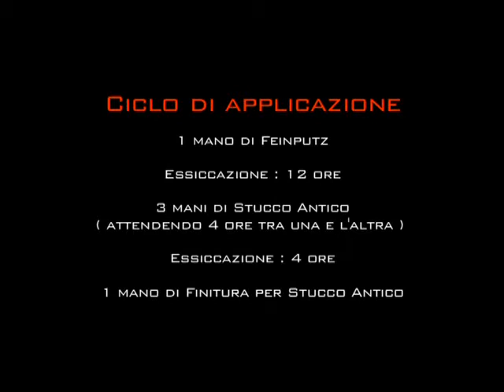SIKKENS - STUCCO ANTICO (VIDEO 2)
Video dimostrativo STUCCO ANTICO di SIKKENS

Colorificio Gallo
Via nuova prov. Chiunzi, 129
84010 Maiori (SA)